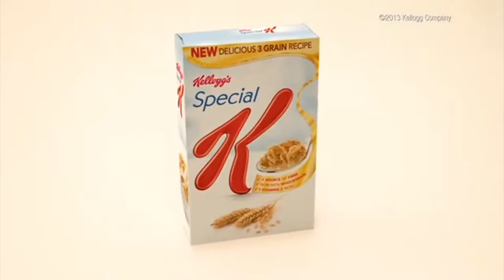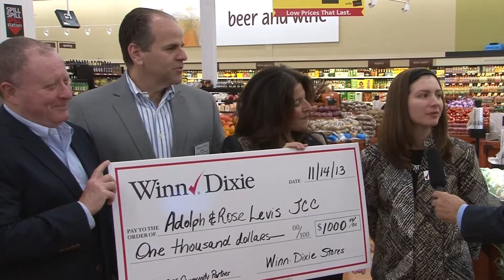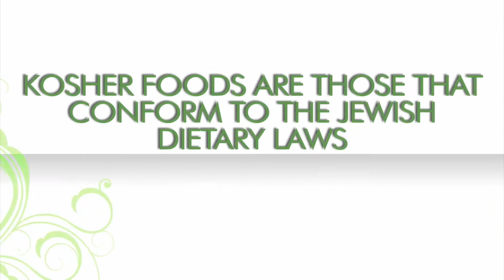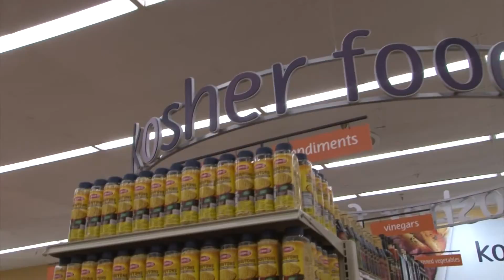New Kosher Winn Dixie in Boca Raton, Florida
Celebrating life is mostly accompanied by food, whether for holiday and other celebrations, or at family dinner tables.  The vibrant Jewish Community of South Palm Beach County is not only home to the Jewish Federation, Jewish Community Center and local synagogues, but is now celebrating the  addition of a new Kosher Winn Dixie supermarket.

Larry Stablein, the Executive Vice President and Chief Merchandising Officer of Winn Dixie nationwide, attended the grand opening and is interviewed here, in addition to Cindy Bergman, Associate Executive Director of the Jewish Community Center, Deborah Shapiro, Winn Dixie Manager of Loyalty Marketing, Tony Jorges, Regional Vice President, Eddie Eiscencher, the Boca Raton store director and Ahron Scharman, Winn Dixie Category Manager for Local Business.
What is Kosher? The answer to this question is effectively covered in this television special
produced and hosted  by Richard Peritz, host and founder of the Shalom Show.
Broadcast nationwide, reaching over 42 million homes, this is Shalom Show # 920